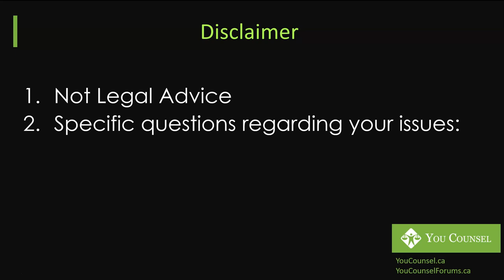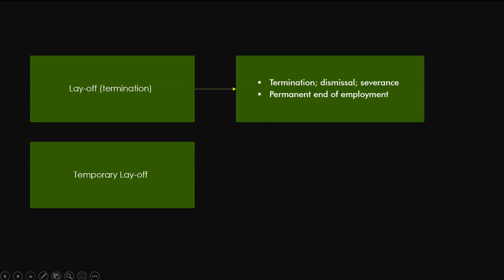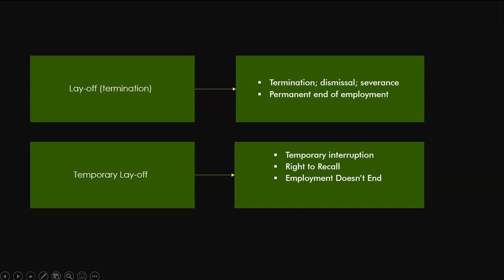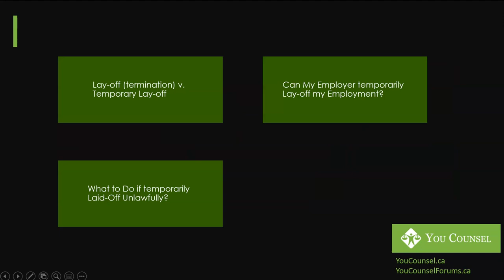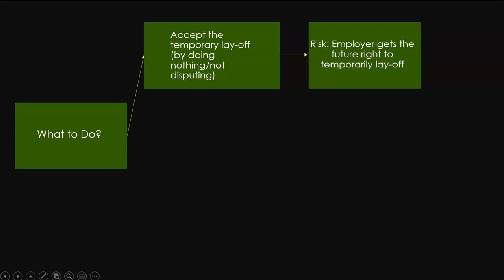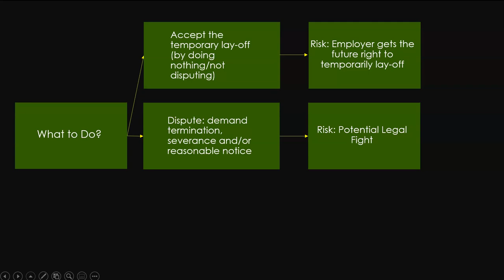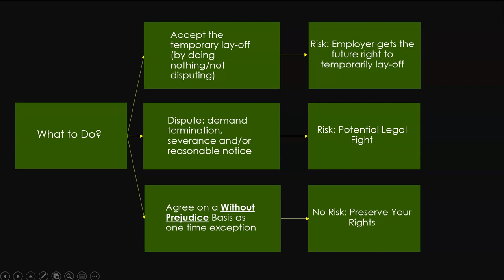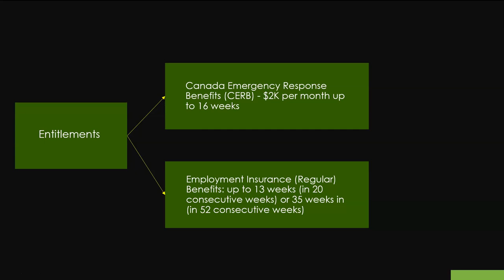Coronavirus (COVID-19) AND Temporary Lay-offs in Canada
This lectures answers whether a Canadian employer can temporarily lay-off an employee due to the recent outbreak of Corona Virus. It also explains employees' options if the lay-off is unlawful.

This lecture is taught by Amer Mushtaq, LL.B., M. Engineering, B.Sc. (Hons.), who is the Principal and Founder of the law firm, Formative LLP. Through this YouTube channel, Amer shares practical advice from his years of legal experience to help anyone access justice and achieve their goals.

Amer also offers in-depth courses (by paid subscription) on various legal topics through

  Lecture Outline:
0:02 Introduction to Temporary Layoffs (COVID) and Disclaimer
0:33 Difference Between Layoff and Termination
2:18 Can my employer temporarily lay off my employment?
3:40 Temporary Layoffs and What to do Options
6:47 Entitlements
8:00 Conclusion
Looking to hire a lawyer or seeking legal advice?

where you can get in touch with Amer and his team to help you navigate your legal concerns.